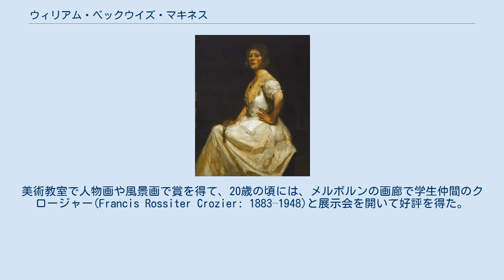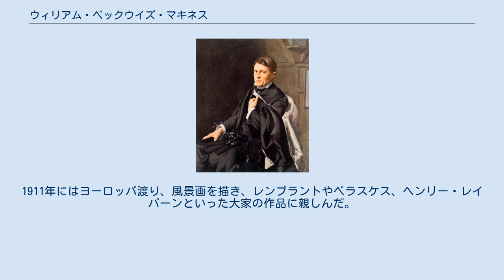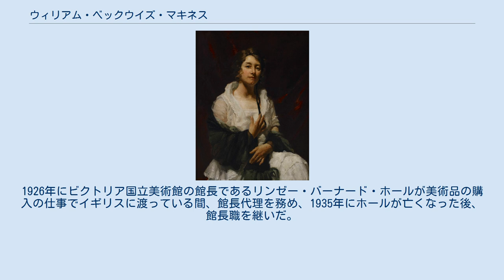ウィリアム・ベックウイズ・マキネス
ウィリアム・ベックウイズ・マキネス（William Beckwith McInnes、1889年5月18日 - 1939年11月9日）はオーストラリアの画家である。
人物画を得意とし、「オーストラリアに住む画家によって描かれた最も優れた肖像画」に与えられるアーチボルド賞(Archibald Prize)を1921年から1936年の間に7回受賞した。
 メルボルンのサバーブのセント・キルダ(St Kilda)に生まれた。
幼いころから絵を熱心に描いた。
14歳になった時、ビクトリア国立美術館の絵画教室に参加し、フレデリック・マッカビンの指導を受けた。
その後リンゼー・バーナード・ホールのもとでも学んだ。
美術教室で人物画や風景画で賞を得て、20歳の頃には、メルボルンの画廊で学生仲間のクロージャー(Francis Rossiter Crozier: 1883–1948)と展示会を開いて好評を得た。
1911年にはヨーロッパ渡り、風景画を描き、レンブラントやベラスケス、ヘンリー・レイバーンといった大家の作品に親しんだ。
 1913年にイギリスの王立油彩画家協会の展覧会に出展した。
その年、メルボルンに戻り、メルボルンで個展を開き、作品はほとんど完売した。
1916年にマッカビンが不在となった6ヵ月の間の代理でビクトリア国立美術館の絵画教室の教師を務め、1918年にマッカビンが亡くなった後、臨時の教授となり、1920年に正式に教授に任じられた。
 1921年に最初のアーチボルド賞を受賞した後1924年まで連続して受賞し、1936年まで7回この賞を受賞した 。
1925年に再びヨーロッパに渡り、人気のある肖像画家になった。
1926年にビクトリア国立美術館の館長であるリンゼー・バーナード・ホールが美術品の購入の仕事でイギリスに渡っている間、館長代理を務め、1935年にホールが亡くなった後、館長職を継いだ。
 肖像画家として多くのオーストラリアの重要な人物の肖像画を描いた。